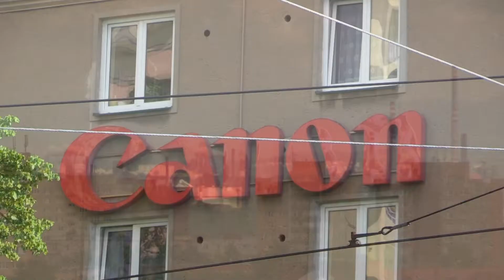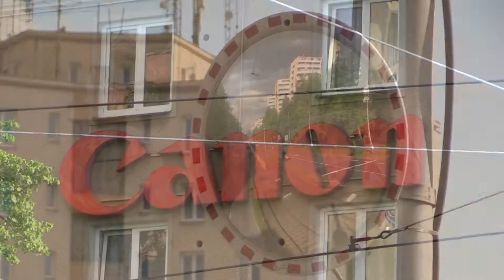Canon LEGRIA G40 - Poruba